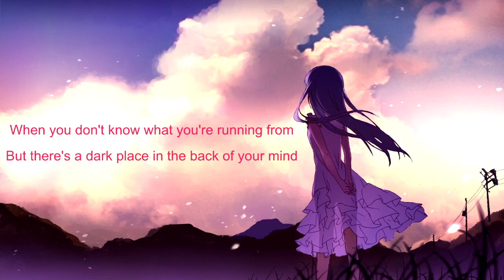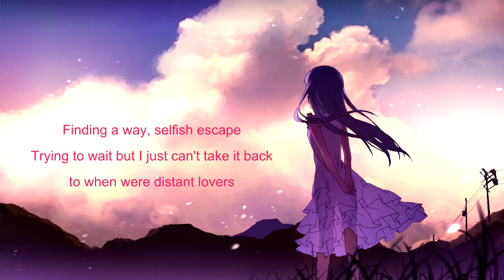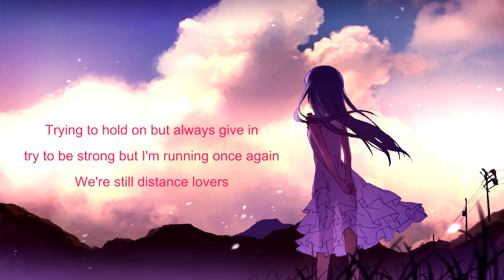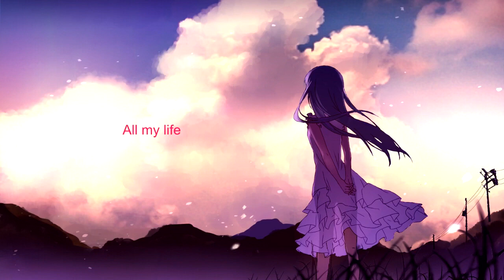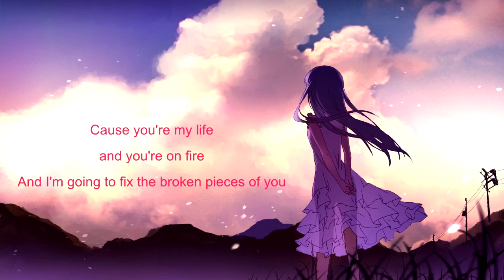Elliot Minor - All My Life (with lyrics) (2014)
Lyrics:

When you don't know what you're running from,
But there's a dark place in the back of your mind,
Just waiting to shine, searching to find the courage and mind hidden inside.
I'm the reason that it feel apart,
If I could take it back I would but I can't,
Finding a way, selfish escape,
Trying to wait but I just can't take it back to when were distant lovers.

All my life, I've been searching,
Unravelling the pieces for the truth.
All my life, I've been waiting,
Fighting for the day when I'm with you, all my life.

I've been the writing of the wall,
Shredding the light just to see if I fall,
If I was the one giving the call, I'd try to forget it happened before.
I've been searching for a paradise,
Giving the choice I would make it alive,
Trying to hold on but always give in, try to be strong but I'm running once again, we're still distance lovers.

Fighting for the day when I'm with you,
Cause I'm alive, I'm on fire,
And I'm going to find the broken pieces of you,
Cause you're my life and you're on fire,
And I'm going to fix the broken pieces of you all my life.